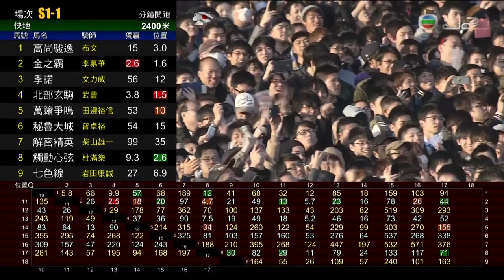2017 日本盃 Japan Cup ジャパンC 高尚駿逸 Cheval Grand シュヴァルグラン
26/11/2017
日本盃　國際一級賽 2400M　草地
Japan Cup (G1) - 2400M Turf

名次：
高尚駿逸(日)　　布文　　　　友道康夫
金之霸　(日)　　李慕華　　　藤澤和雄
北部玄駒(日)　　武豊　　　　清水久詞